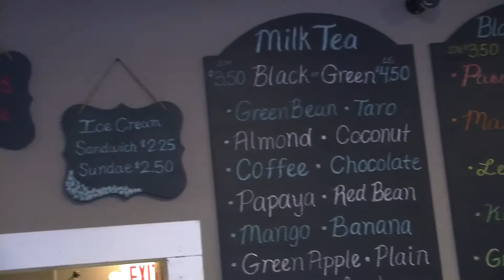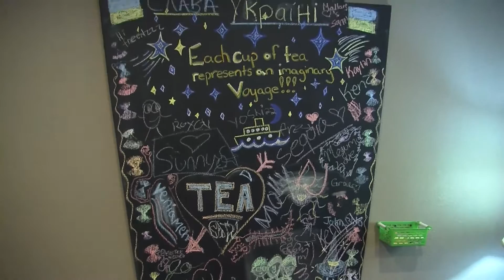CSTV Bubble Tea Interview